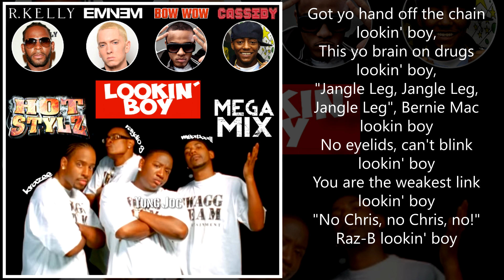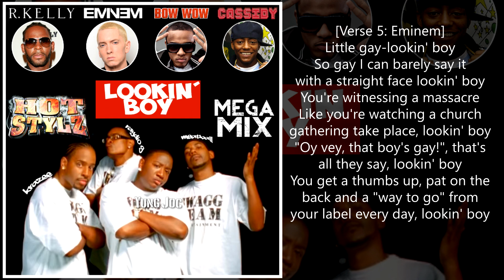Hot Stylz - Lookin' Boy👀MEGAMIX + Lyrics (ft. Eminem, R. Kelly, Cassidy, Bow Wow, & Yung Joc)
Hot Stylz 👀 Lookin' Boy MEGAMIX (ft. Eminem, R. Kelly, Cassidy, Bow Wow, & Yung Joc)
What a fuckin allstar lineup

Coming up on Kelly Aesop:
I dunno. Stuff. Maybe something someone actually asked for next time?
Love one another. :3